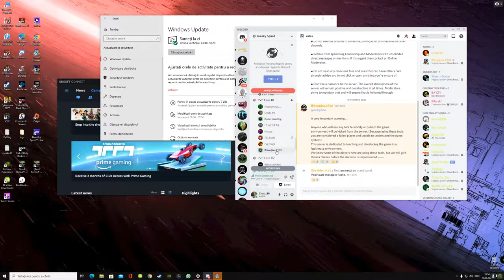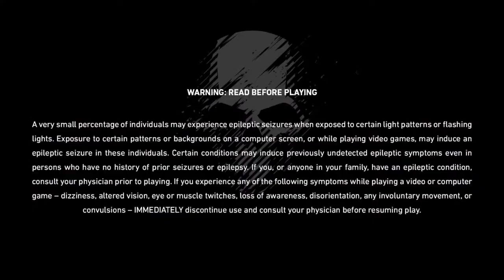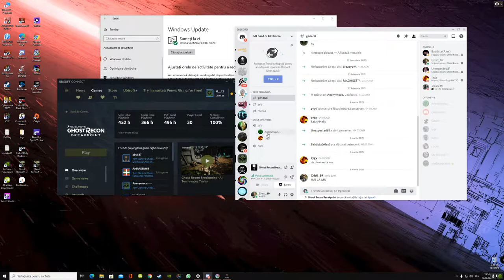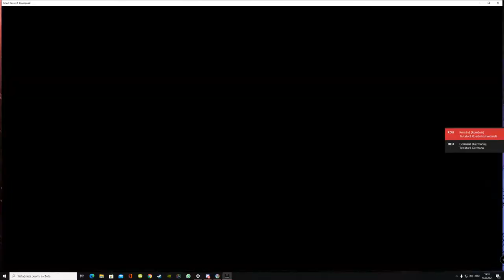Tom Clancy's Ghost Recon Breakpoint